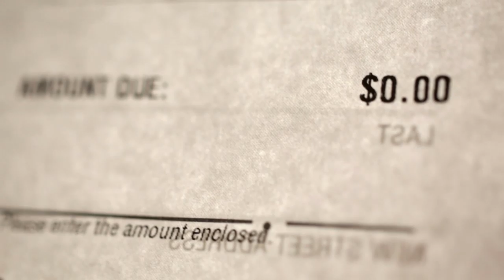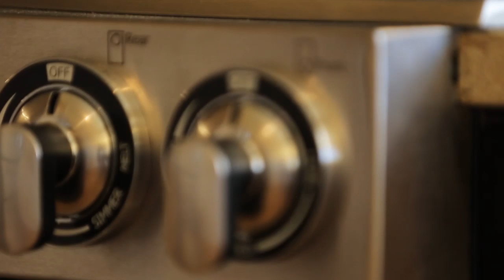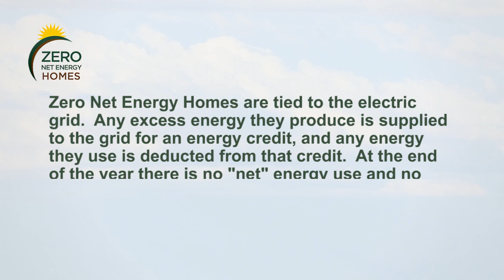Is There a Zero Net Energy Home in Your Future?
A Zero Energy Home, or ZEH, is a truly sustainable home because it produces as much energy as it consumes, resulting in zero net energy bills and zero net carbon emissions. But the story does not end there.  Zero Energy Homes have many other advantages over standard homes and so-called "green" homes.  They are very quiet, they provide fresh filtered air, they are very comfortable, and they are very sturdy homes. When the modest extra cost to build a Zero Energy Home is rolled into a mortgage, the monthly energy savings are greater than the small increase in the monthly mortgage payment, making them less expensive to own than standard homes. To learn more about the benefits of owning a Zero Energy Home, visit the benefits page of